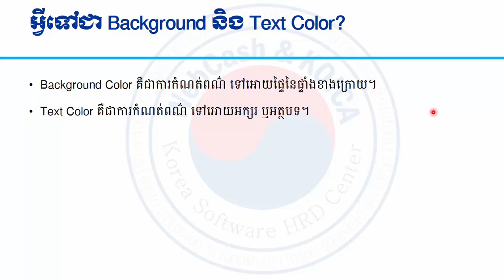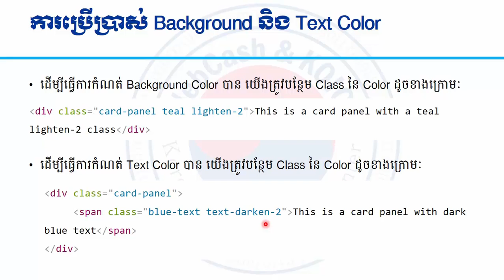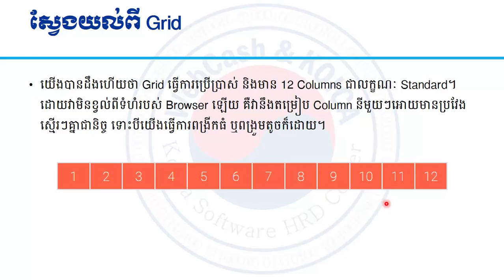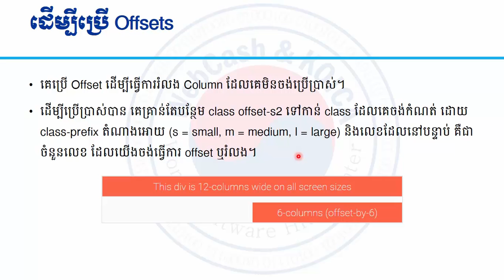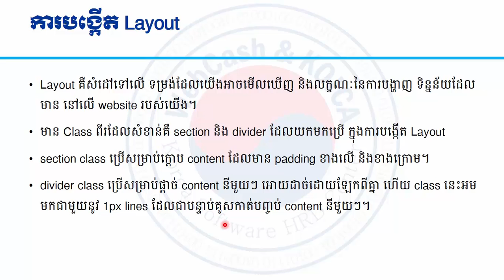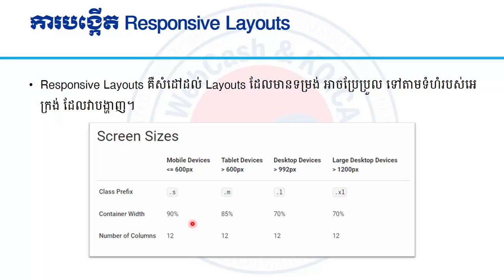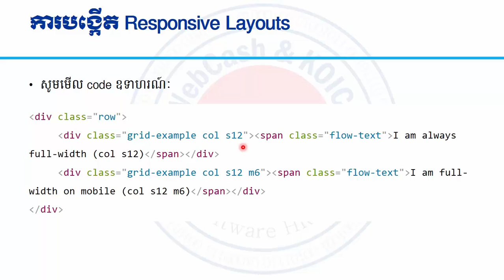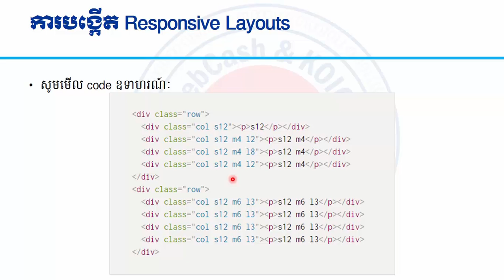VDO02 - Color and Grid Usage - Part 1